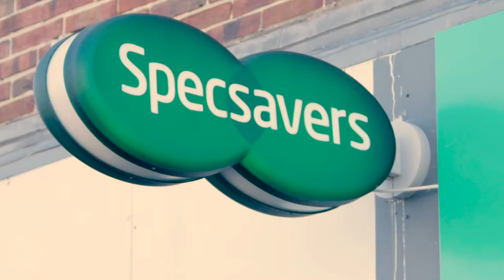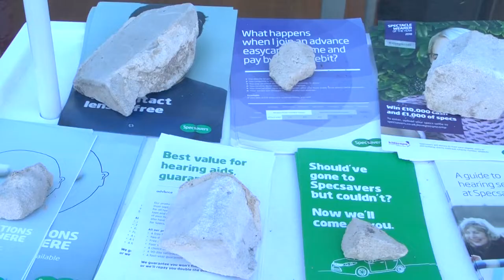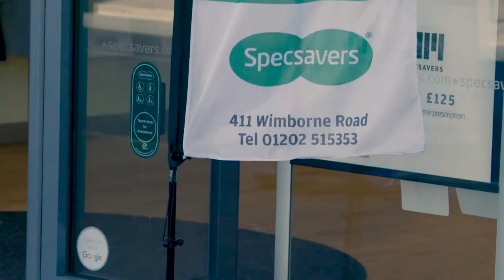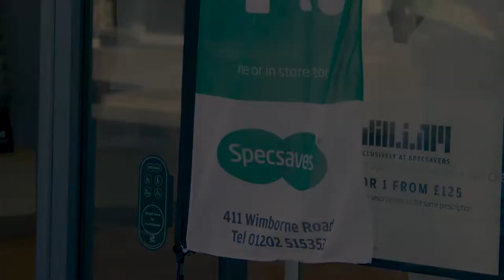Specsavers - Winton Carnival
The Winton Carnival is a non-profit event, quite simply a day of fun to promote community spirit, for you and everybody in Winton to enjoy.

Specsavers have recently opened a branch along Winton highstreet and here is what they had to say about getting involved with this years Winton Carnival.

Specsavers Winton
411 Wimborne Rd,
Bournemouth
BH9 2AJ

Camera Operator:
Bethany Chamberlain